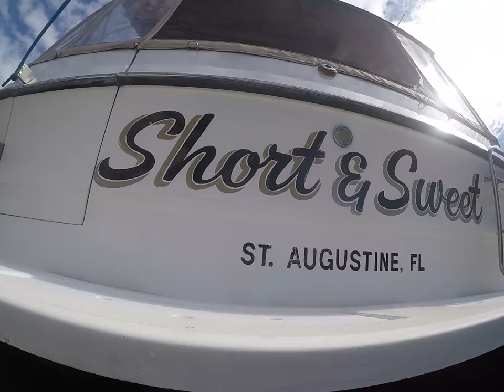6 23 20 Short & Sweet